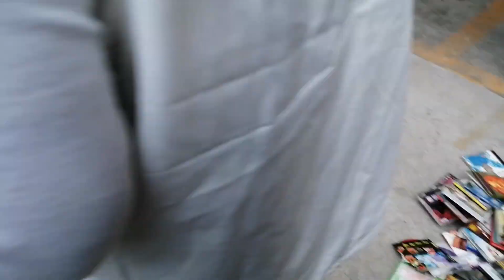逛地摊咱有绝招，把知识分享给大家，最后阿彬哥捡漏硬货 绝对硬